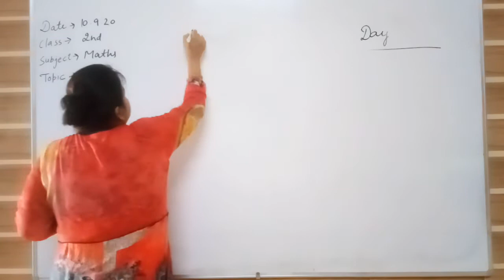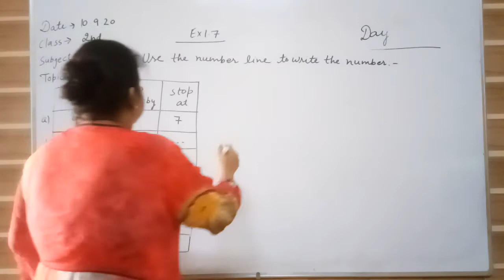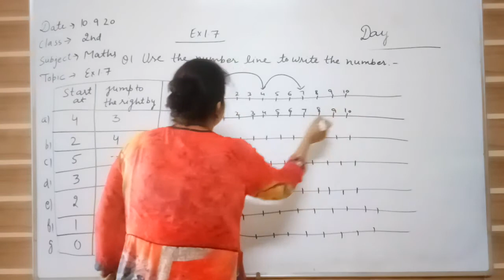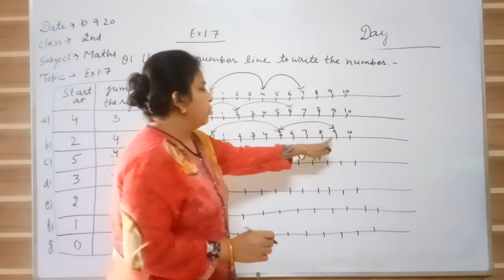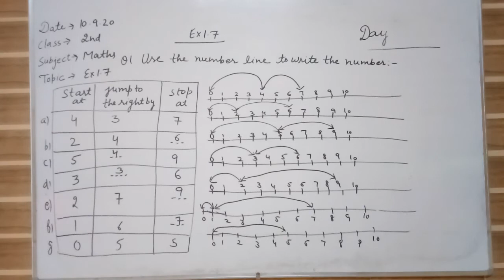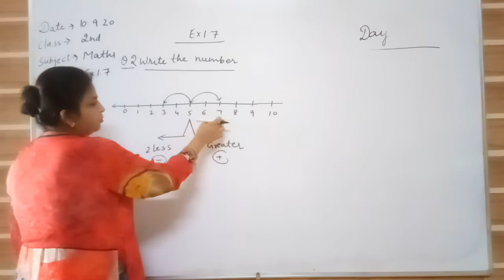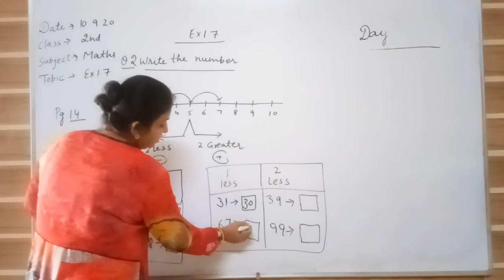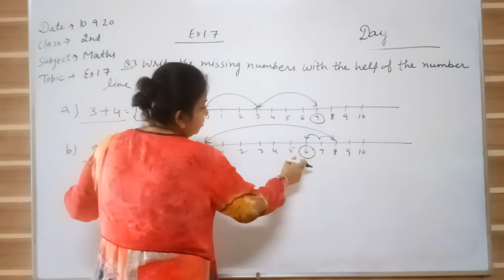2nd Maths Ch 1 Revision Ex 1 7